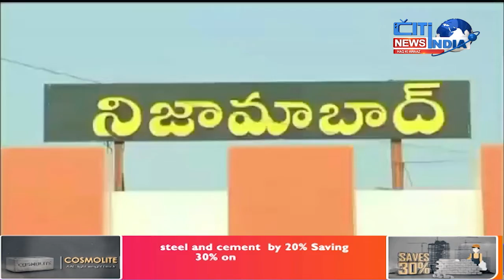Heavy Rain Fell In Several Zones Of Balkonda Constituency Of Nizamabad District